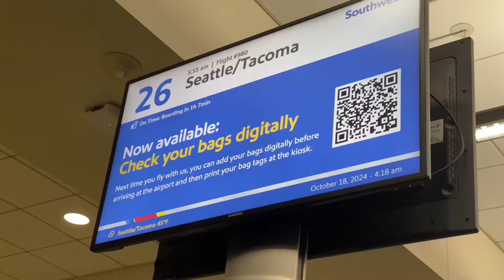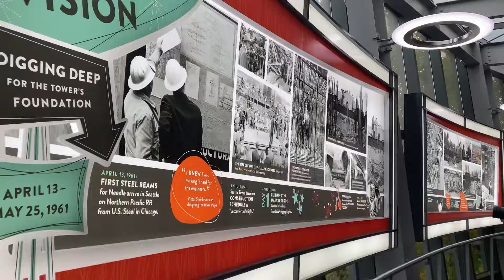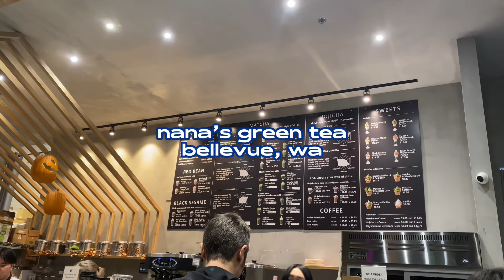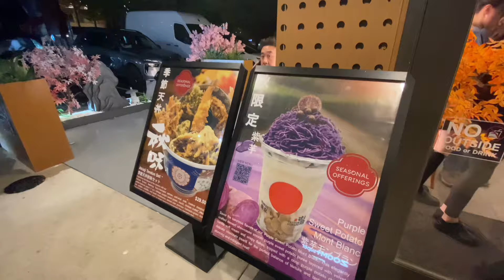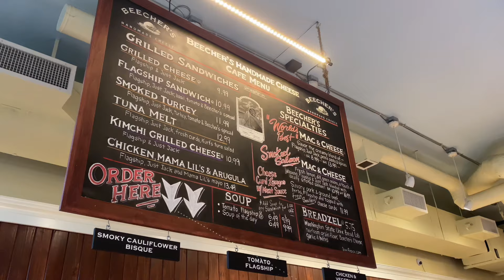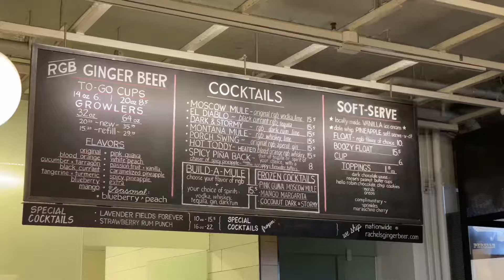SEATTLE FOOD TRIP PART 1 (pike place market, japanese food, matcha, space needle & more!) 🥐🧀🍛🍵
Hi everyone, thank you for clicking on this video! I’m super excited to show you everything we did during our trip to Seattle, WA! It was my first time in Washington and it was definitely a trip to remember!

In this first part of our trip, we went to the Space Needle, ate amazing Japanese food, had matcha, went to Pike’s Place Market to try out all the amazing food!

I’m super proud of this vlog and I hope y’all enjoyed watching!!

00:00 - 00:56 Flight to Seattle
00:57 - 02:58 Space Needle
02:59 - 05:14 Nana's Green Tea
05:15 - 08:15 Tendon Kohaku
08:16 - 08:37 Pike Place Market
08:38 - 10:30 Piroshky Piroshky
10:31 - 11:25 Beecher's Handmade Cheese
11:26 - 12:38 Mee Sum Pastry
12:39 - 13:15 Gum Wall and Fish Throwing
13:16 - 14:34 Rachel's Ginger Beer
14:35 - 15:00 Outro